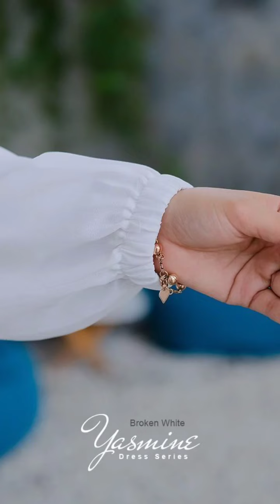GAMIS KEKINIAN UNTUK ANAK REMAJA BY DSDR || WA 082250732828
Bismillahirrahmanirrahim..

Open Pre Order Yasmine dress
⏩ Open PO : 29 - 04 September
⏩ Estimasi Ready : 8-9 minggu setelah pencocokan data (Perkiraan Awal/Pertengahan Desember 2022)
⏩ Pembayaran : DP 50% dari total order
⏩ Pelunasan : 20 Oktober 2022

✨Destail dress :
-menggunakan ceruty babydoll Armany kualitas terbaik dan bagian dalam menggunakan kain Hyget tebal seggingga tidak panas dan tidak terawang
-terdapat 2 tingkat ruffle melingkar dibagian rok untuk mempercantik tampilan dress
-ruffle dibagian lengan berbentuk balon
-tali pinggang kanan kiri (untuk menyesuaikan bentuk badan)
-manset karet (wudhu friendy)
-resleting depan ( busui friendly )
-kantong dalam bagian kanan
-lingkar rok -+4 Meter (swing-swing)

✨Detail pashima:
-menggunakan kain yg sama seperti dress
-ukuran 75x180

✨6 pilihan warna :
-Broken white
-maroon
-Black
-fucia
-lilac
-milo

✨Detail size :
XS LD 92 PB 130
S LD 96 PB 132
M LD 100 PB 135
L LD 104 PB 140
XL LD 110 PB 142
XXL LD 120 PB 142

✨Harga Promo PO :
-Dress Only
XS - M 329.000
L - XXL 339.000

-Set Dress (hemat 29k)
XS - M 369.000
L - XXL 379.000

-Pashmina Only
All Size 69.000